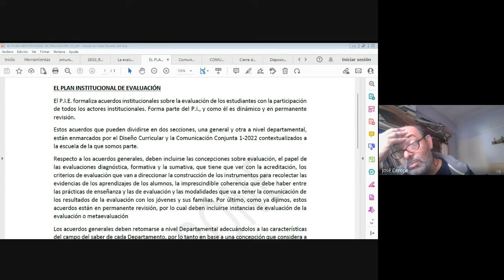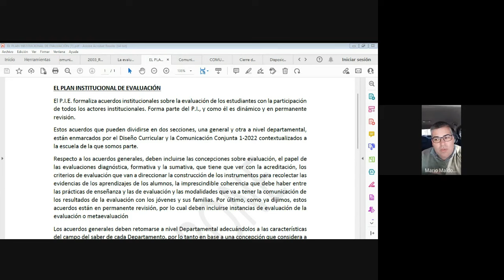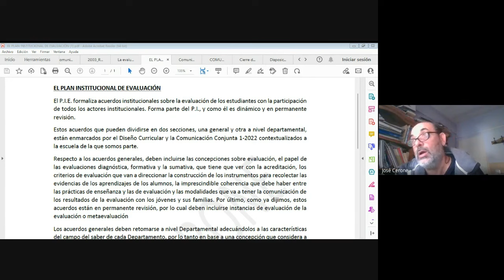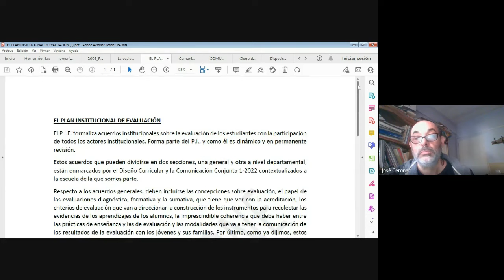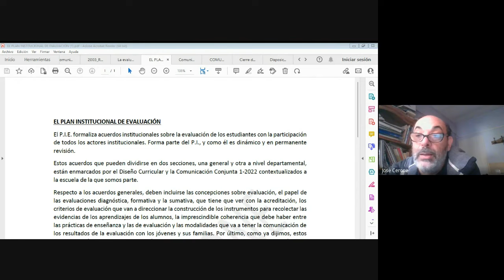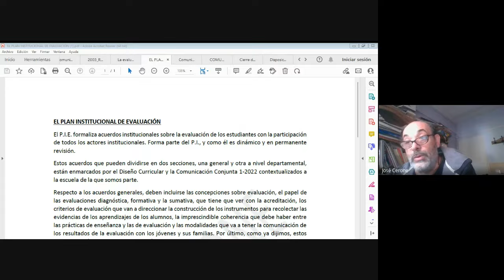El Plan Institucional de Evaluación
En este video se define que es un Plan Institucional de Evaluación, el marco normativo en el que se fundamenta, los actores institucionales que deben construirlo y los contenidos que incluyen.